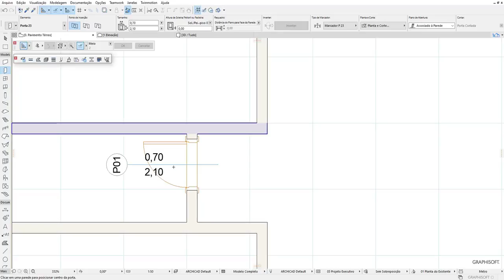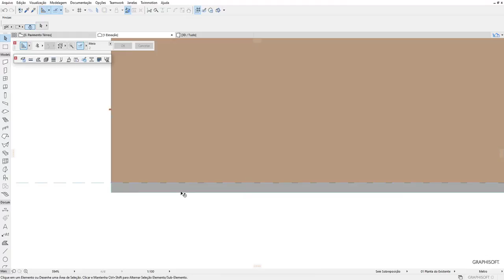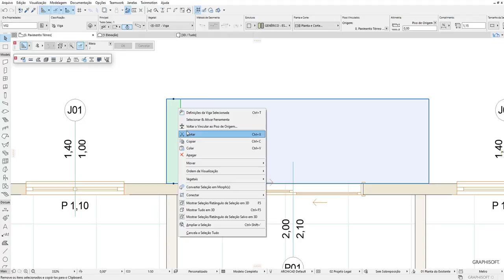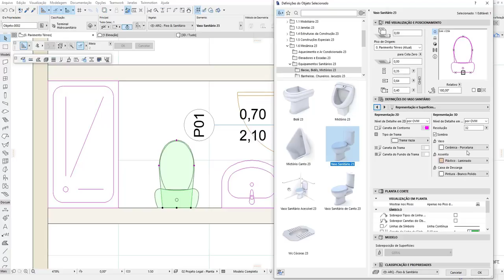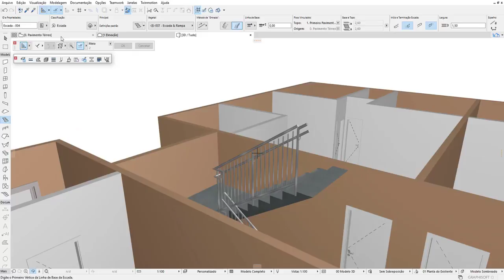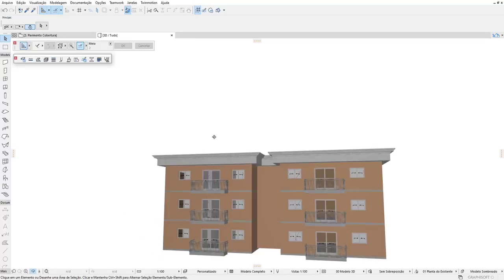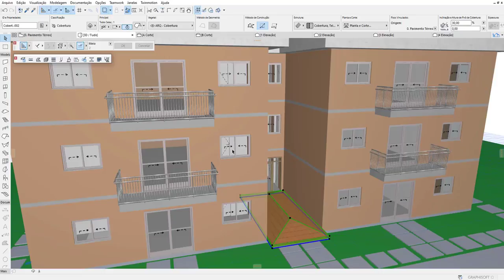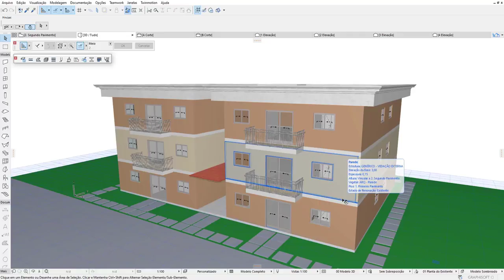ARCHICAD E TWINMOTION - AULA 02- Inserindo portas, janelas criação fachadas e finalizacao do projeto